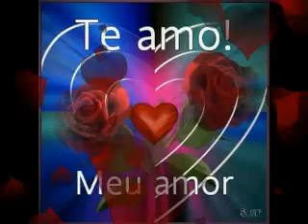Bruna Karla- Que bom que voce chegou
Jô e Kedo
Nossa historia de amor